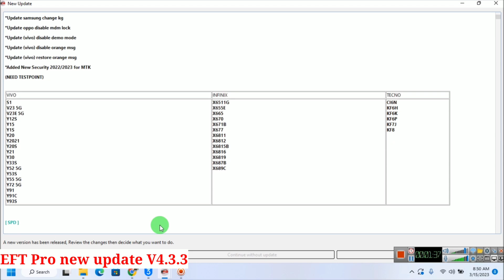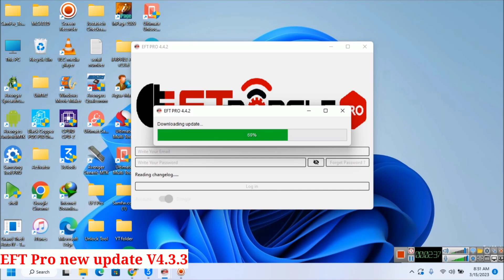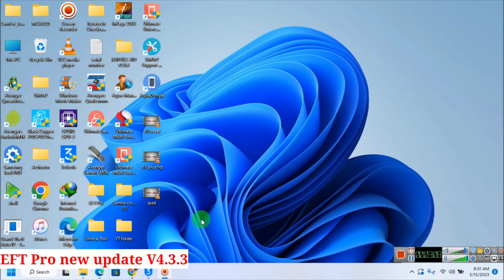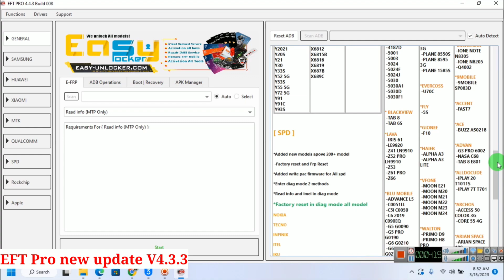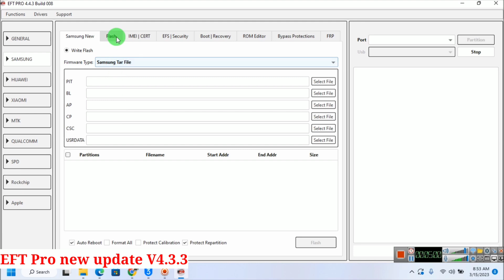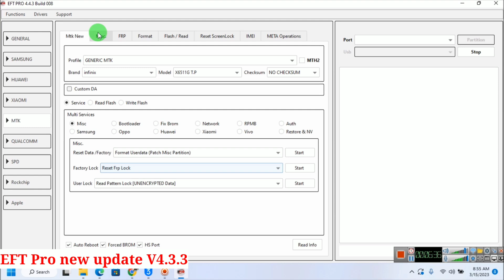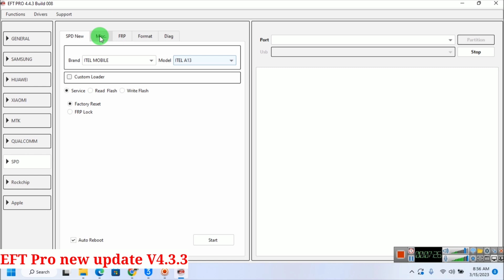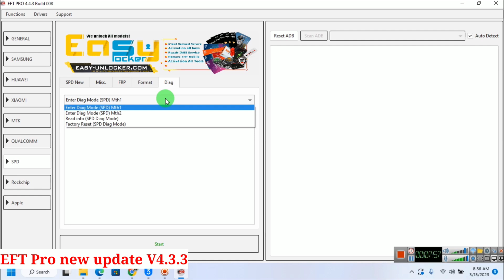EFT Pro new Big Update V4.4.3 | EFT Pro latest setup | MTK + SPD | Samsung Tar Flashing | 2023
This video we discuss the new big update of EFT Pro dongle which added following new features:

EFT Pro Dongle Update V4.4.3 is released :

What's New :

[MTK]

New design and Easy menu
Added Forced BROM (method 1)
Added Forced BROM (method 2)
Added Forced BROM without Test Point
Added Samsung forced BROM (PIT Method)
Added write Huawei (UPDATE APP) firmware
Added write Samsung (TAR) firmware
Added write Oppo/Realme (OFP) firmware
Added write EMMC Dump firmware
Added Vivo MT6765 PreLoader
Added direct unlock network MTK (BROM)
Added (Vivo) Disable MDM lock Supported for (2020 to Up)
Added (Vivo) Disable MDM lock Supported for (2019)
Added (Vivo) Disable MDM lock Supported for (Y15S PD2140EF)
Added (Vivo) Disable demo mode
Added (Vivo) Disable orange msg
Added (Vivo) Restore orange msg
Update Samsung Disable MDM Lock
Update Samsung change KG
Update Oppo disable MDM lock
Added New Security 2022/2023 for MTK

NEED TESTPOINT

VIVO
S1
V23 5G
V23E 5G
Y12S
Y15
Y1S
Y20
Y2021
Y20S
Y21
Y30
Y33S
Y52 5G
Y53S
Y55 5G
Y72 5G
Y91
Y91C
Y93S

TECNO
CI6N
KF6H
KF6K
KF6P
KF7J
KF8

INFINIX
X6511G
X655E
X665
X670
X671B
X677
X6811
X6812
X6815B
X6816
X6819
X687B
X689C

[SPD]

Added new models apove 200+ model
Factory reset and FRP Reset
Added write PAC firmware for All SPD
Enter diag mode 2 methods
Read info and IMEI in diag mode
Factory reset in Diag mode ALL model

NOKIA
TECNO
INFINIX
ITEL
IKU
ZTE
WIKO
BLU
LAVA
AND MORE

Nokia Factore Reset Via Diag

Nokia C2
Nokia C01 Plus
Nokia C10
Nokia C20
Nokia C20 Plus
Nokia C21
Nokia C30
Nokia C31
Nokia G11
Nokia G11 Plus
Nokia G21
Nokia G21 Plus

SPD NEW MODEL SUPPORTED 12/3/2023

9MOBILE
9MOBILE SP083D

ACCENT
FAST7

ACE
BUZZ AS0218
ADVAN
G3 PRO 6002
NASA C68
TAB 8 E801

ALCATEL
3080
3082
3085
3089
3189
4065
4087
4165
4165J1
4187
4187D
5001
5003
5024
5024F
5024J
5030
5030A1
5030D
5030F1

ALLDOCUDE
IPLAY 20 T1011S
IPLAY 7T T701

ARCHOS
ACCESS 50 COLOR 3G
CORE 55 4G

ARIAN SPACE
ARIAN SPACE 100
ARIAN SPACE 71
ARIAN SPACE80

BLACKVIEW
TAB 8
TAB 6S

BLU MOBILE
ADVANCE L5
C0051LL
C5l C0050
C6 2019 C090EQ
G5 G0090
G5 PRO G0190
G6 G0210
G60 G0270WW
G8 G0170
U851

BQ MOBILE
BQ 1084L
BQ 1085L
BQ 5002G
BQ 5340
BQ 5518G
BQ 5730L
BQ 6042L

CAMELEON
C5 PLUS 8081AC

CAMFONE
HERO SE2

CONDOR
CONDOR G5
CONDOR G5 PRO
CONDOR T1
CONDOR T2
CONDOR T3
GRIFFE T5
GRIFFE T6
GRIFFE T8
GRIFFE T9

DEXP MOBILE
DEXP A240
DEXP B11
DEXP B17
DEXP B31
DEXP B38
DEXP BL350
DEXP EX111
DEXP H210
DEXP H310
DEXP H370
DEXP H410
DEXP K11
DEXP K18
DEXP K21
DEXP K28
DEXP L210
DEXP L270
DEXP N310
DEXP N380I
DEXP Q110

DIGMA
CITI 7507 4G
CITI OCTA 10
CITI OCTA 70
CITI OCTA 80
OPTIMA 10 A501S
OPTIMA 10 X702
OPTIMA 10 Z802
OPTIMA 1028 3G
OPTIMA 7 A100S
OPTIMA 7 A101
OPTIMA 8 X701
OPTIMA 8027
OPTIMA PRIME 5
PLANE 1596 3G
PLANE 7594 3G
PLANE 8550S
PLANE 8595 3G
PLANE 1585S

EVERCOSS
U70C

FLY
5S

GIONEE
F10

HAIER
ALPHA A3
ALPHA A3 LITE

IKALL
K300
K5

IKU
A22
IX

INFINIX
HOT 11 X675
HOT 12 PRO X668
Hot 10i PR652B

INOI MOBILE
INOI 2 2021
INOI 2 LITE 2021
INOI 5 2021
INOI 7 2020

INTEX
AQUA LIONS
AQUA SELFIE
FULVU E5
LIONS 2

IRBIS
SP401 V01
TZ180
TZ183 V04
TZ712
TZ754 V05
TZ757 V0.1
TZ969 V06

ITEL MOBILE
A13
A13 PLUS
A14 SA215
A14S
A16
A16 PLUS
A16S SA331
A23
A25 L5002
A26
A33 PLUS A509W
A33 W5001P
A35 W5002-F3110
A44
A44 POWER
A55
A56 LTE L6004
A56 W6004P
ALPHA W5503
IT1355

LAVA
IRIS 61
LE9920
Z41 LN9910
Z52 PRO LH9910
Z53
Z61 PRO
Z66

LEAGOO
Z20 J106

LENOVO
A7 L19111

MAXTRON
S9

MICROMAX
IONE NOTE N8305
IONE N8205
Q4002

MOBICEL
CANDY V2508
PURE

MYFON
F7

NOBBY
A200
X800

PHILIPS
S561

PRESTIGIO
WIZE Y3 PSP3406DUO

QMOBILE
BLACK TWO
L8I

REALME
C31 RMX3501
C35 RMX3511
C11 2021 RMX3231
C21Y RMX3261
C21Y RMX3261 V2
C21Y RMX3263
C21Y RMX3263 V2
C25Y RMX3269
C33 RMX3624

SAMSUNG
A032F
A035F U2

SYMPHONY
I12
I30
I68
I97
I99
R40
V141
V99 PLUS
Z20

TACLAST
G5K1
G5K6
M40 N6H8
N5H7 P10 HD
N6H9
P10 HD N5H6
P80X 4G G5K1

TECNO
Tecno Pop 5 BD2P
Spark 8C KG5K
POP 5 LTE BD4
POP 4 BC2C
POP 2X AIR RB6S
POP 2X PLUS RB8S
SA7S

TITANIC
T-100

VENSO
CX 508

VFONE
MOON E21
MOON M20
MOON M21
MOON M22
MOON M23
MOON M24

WALTON
PRIMO D9
PRIMO H8 PRO
PRIMO R6 MAX

WE
A10

WIKO
SUNNY2
Y50 W-K130

YUHO
NETRA E64

ZEN
ADMIRA NEO

And more…